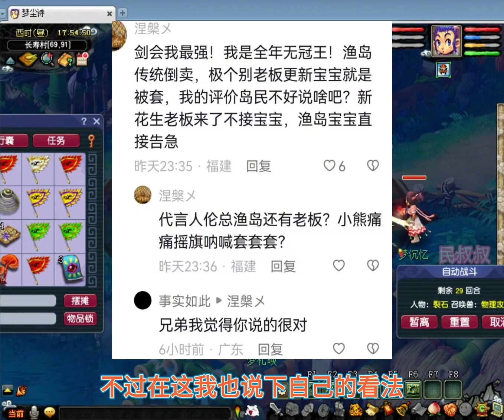梦幻西游渔岛巨变，潘总加盟#梦幻西游电脑版